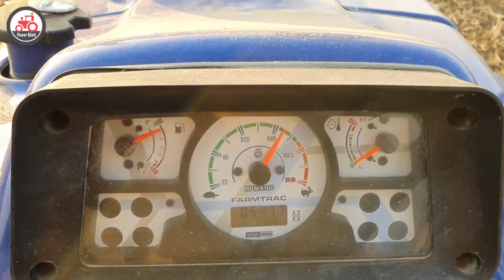फार्मट्रेक सुपरमैक्स 6055🔥🔥🔥🔥